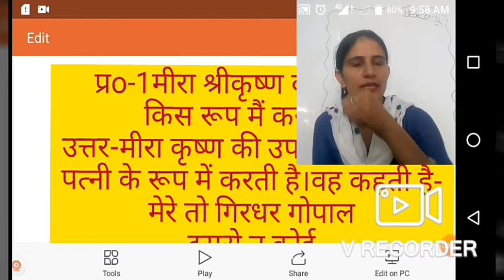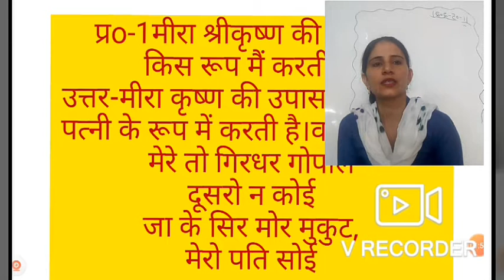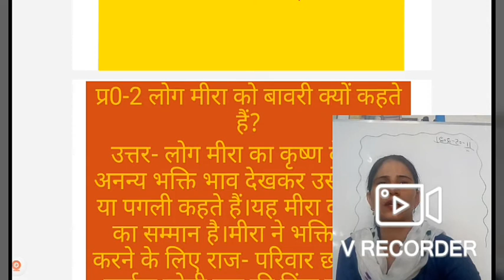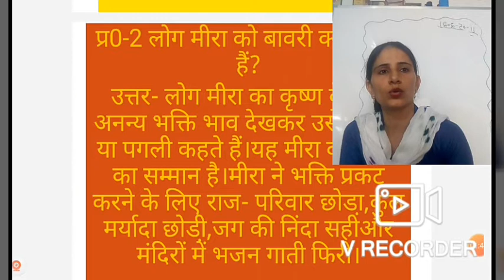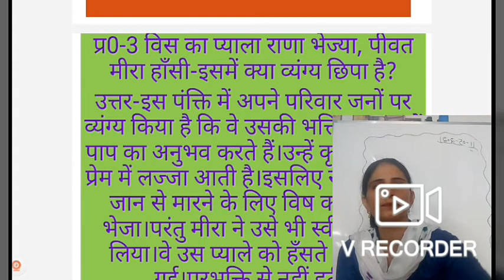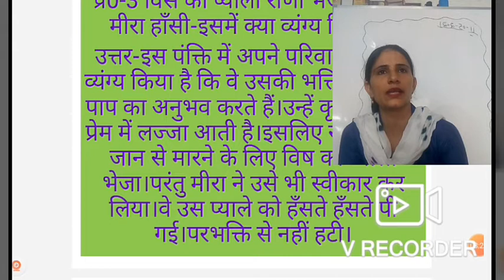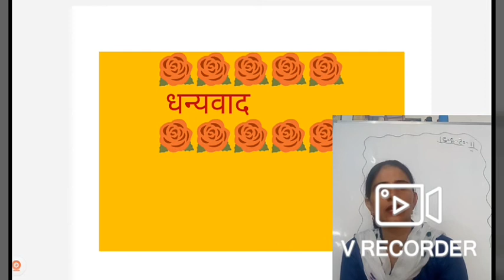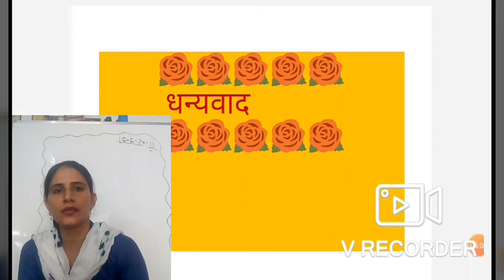11th Hindi Poem-2" मीरा के पद" Video-2